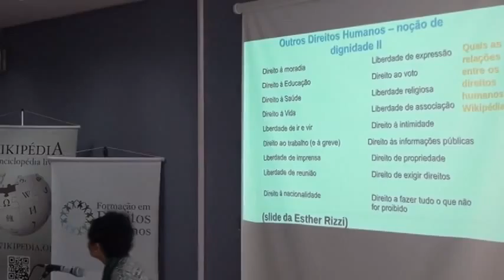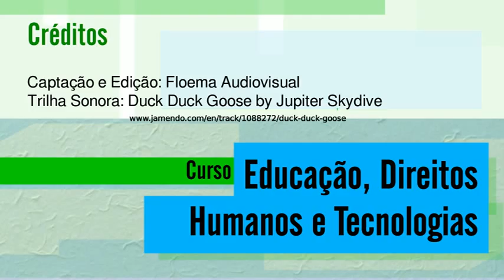03 aula b 03 720